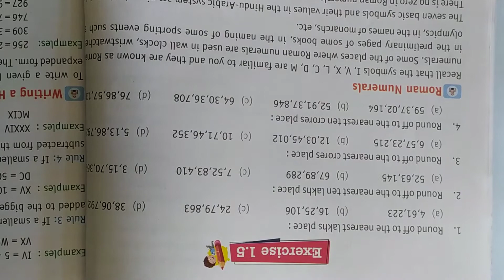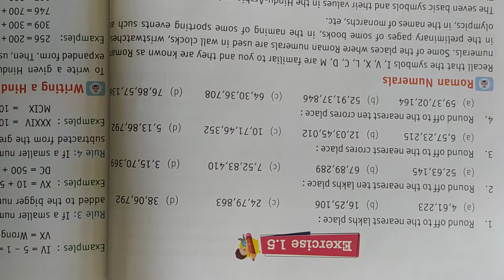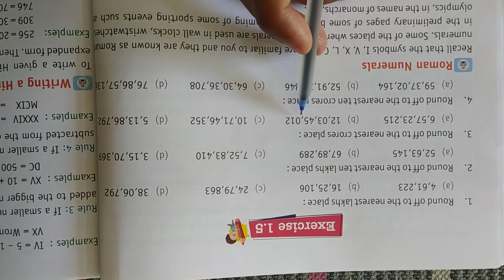Class-5 (Math's) P6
L-1, Ex-1.5